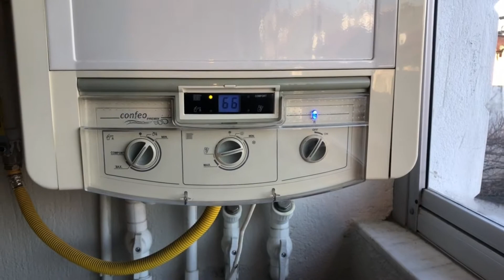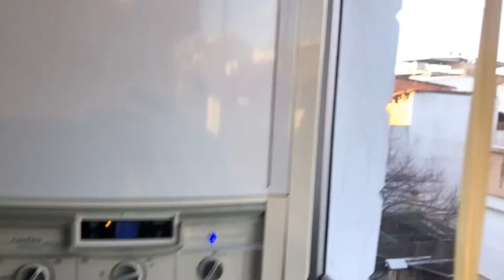KOMBİ BACASINDAN NEDEN BEYAZ DUMAN ÇIKAR??? EYVAH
kombi bacasından neden duman çıkar,
kombi neden duman atar,
kombi neden beyaz duman atar,
kombi bacasından neden duman çıkmaz,
Kombi soğuk havada duman neden çıkarır,
kombide sorun mu var?,
kombiden duman çıkması normal mi?,
kombi çok fazla duman çıkarıyor,
eyvah kombide sorun mu var?,